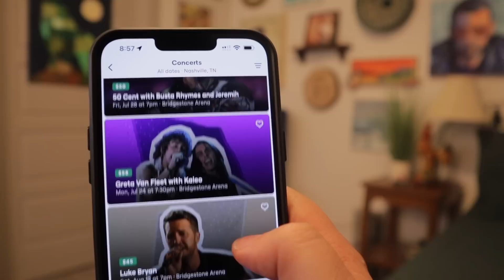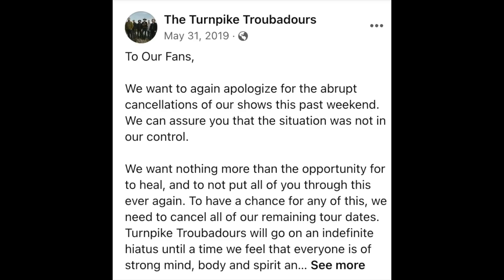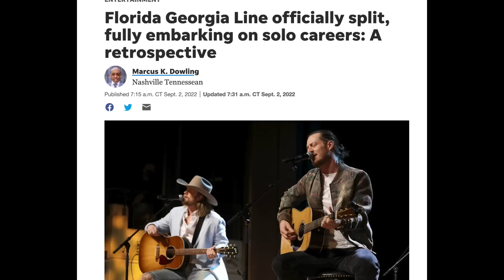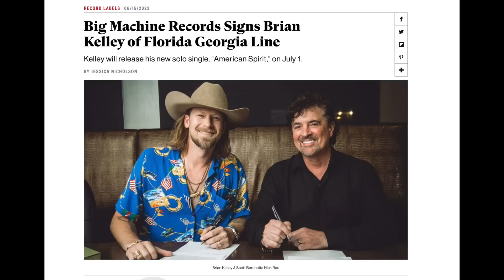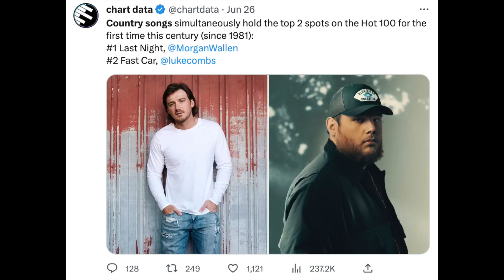I Have Some Things to Say About These Country Songs...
These aren't exactly reviews, but they are my thoughts on a whole lot of new and recent country music!

00:00 - Intro
02:01 - Turnpike Troubadours - Chipping Mill
03:47 - Carly Pearce & Chris Stapleton - We Don't Fight Anymore
05:48 - Riley Green & Luke Combs - Different Round Here
08:05 - Lauren Alaina & Lainey Wilson - Thicc As Thieves
10:35 - Brennan Edwards - Till The End of My Days
12:34 - Maggie Antone - IOYPFAWAYPG
13:36 - Brian Kelley - See You Next Summer
15:10 - Gabby Barrett - Glory Days
16:42 - Pecos & the Rooftops - 5AM
17:55 - "Last Night" & "Fast Car" (Morgan Wallen/Luke Combs)
21:24 - Other Thoughts